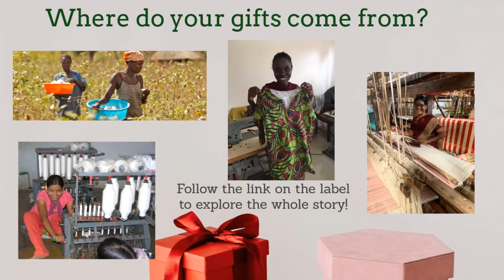Christmas offers 2020 from Where Does It Come From?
Are you looking for Christmas gifts?
Your inboxes are probably full of Black Friday 'deals', promising you the earth.  But in fact we discovered this week that most Black Friday deals are actually no cheaper than before - it's just marketing spin.
However you can give gifts that are kind - to your loved ones as well as the makers and the planet.  They're not only natural and beautiful, but they're also versatile and long lasting so they're sure to be worn again and again.  What's more each one comes with a code so you can get to know the people who made it and the planet friendly processes and materials used.
Who do you think would love something from this collection?